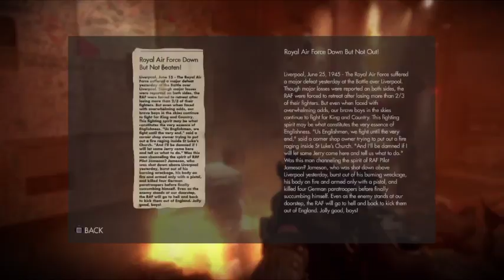Let's Play The New Order: E14 Kinda Glad She Died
In this episode we bring the fight back home to our sanctuary in chapter fourteen.